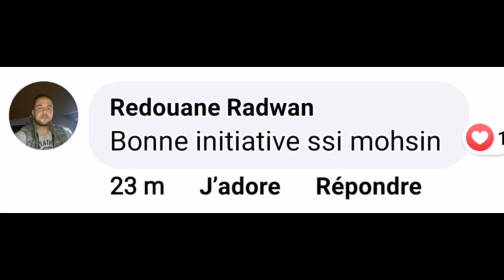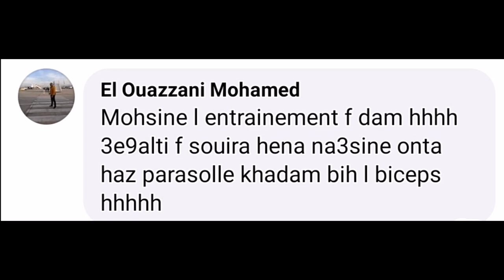How to jump rope /كيف أنط على الحبل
نط الحبل رياضة بسيطة تساعد على تشغيل كثير من عضلات الرجلين والبطن والخصر وإكسابها لياقة عالية وحرق الدهون بها. وتتعدد طرق نط الحبل وباختلاف الطريقة تختلف العضلات العاملة وهي رياضة مهمة للجميع
How to jump rope
Start with your hands in the "ready" position. Grip the handles loosely with your fingers, not your palms. ...
Practice a toe catch. Place the rope behind you and turn the jump rope over your head. ...
Pretend jump. ...
Practice timing. ...
Try the real thing.